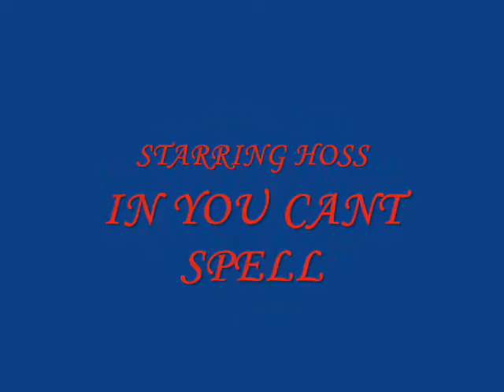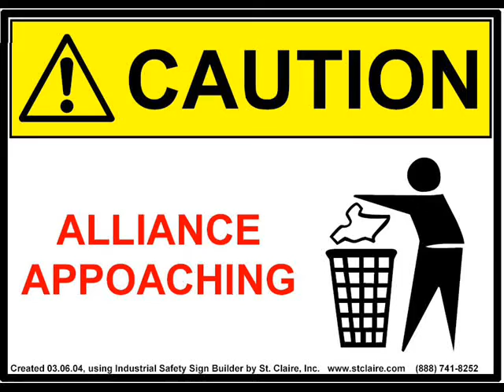TIGHT END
APRON LEAGUE